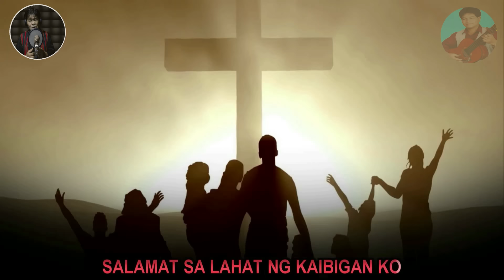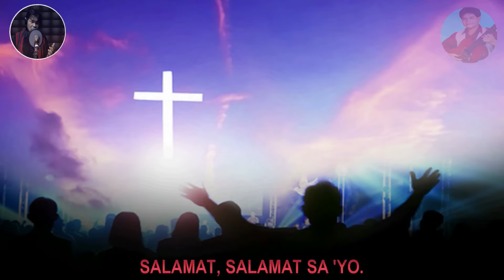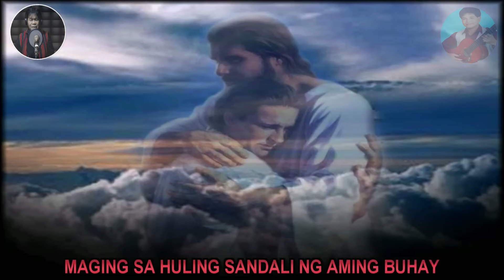WALANG HANGGANG PASASALAMAT - A THANKSGIVING SONG - Bro Leo O Rosario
Below is the Original Lyrics and Chords :

WALANG HANGGANG PASASALAMAT

Intro: F-E-Am--Dm-G-C---Dm-G-

      C                Am
SALAMAT SA 'YO AMING AMA
  Dm                   G
SALAMAT SA IYONG MGA LIKHA
     Em  -  E                          Am
SALAMAT SA LIWANAG NG ARAW AT BUWAN
  F                                Bb-G-
SALAMAT SA 'YO O D'YOS;

      C                 Am
SALAMAT PANGINOONG HESUS
     Dm                 G
SALAMAT SA IYONG PAGLILIGTAS
  Em - E                         Am
SALAMAT SA BUHAY NA WALANG HANGGAN
      F                 G                  C-C7-
SALAMAT, SALAMAT SA 'YO.

CHORUS:

WALANG HANGGANG PASASALAMAT
                 Dm       G                        C-C7-
ANG SA 'YO'Y AMING SASAMBITIN
        F                                          E                     Am
MAGING SA HULING SANDALI NG AMING BUHAY
               Dm                G                                     C---Dm-G-
PASASALAMAT SA IYO'Y WALANG HANGGAN.

      C               Am
SALAMAT ESPIRITUNG BANAL
     Dm                   G
SALAMAT SA LIWANAG NG BUHAY
      Em -E                                     Am
SALAMAT SA WALANG HANGGANG PATNUBAY MO
      F                           Bb-G-

      C                 Am
SALAMAT SA MGA MAGULANG KO
      Dm              G
SALAMAT SA MGA KAPATID KO
      Em -E                           Am
SALAMAT SA LAHAT NG KAIBIGAN KO
      F                 G                  C-C7-

CHORUS:

WALANG HANGGANG PASASALAMAT
                 Dm       G                        C-C7-

      C                 Am
SALAMAT SA BAWA'T PAGSUBOK
     Dm               G
SALAMAT SA TIBAY NG LOOB
      Em-E                         Am
SALAMAT SA LANDAS NG PAGBABAGO
      F                            Bb-G-

     C                       Am
SALAMAT SA WAGAS NA PAG-IBIG MO
     Dm           G
SALAMAT INIBIG MO AKO
      Em-E-                         Am
SALAMAT SA BAWA'T TAONG NAGMAHAL
      F                G                   C-C7-

CHORUS:

WALANG HANGGANG PASASALAMAT
                 Dm       G                        C-C7-

               Dm                G
PASASALAMAT SA IYO'Y
               Dm                G
PASASALAMAT SA IYO'Y
               Dm                G---
PASASALAMAT SA IYO'Y
      G7---                 C-Am-F-
WALANG  HANGGAN
      G7                    C  -F-Fm- C

WALANG HANGGAN.